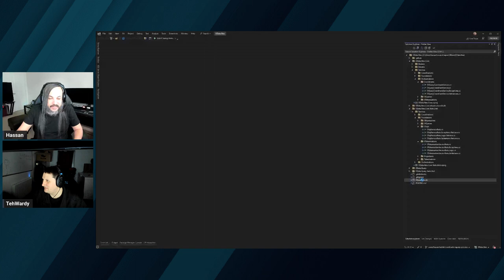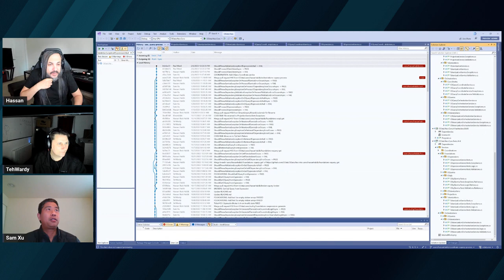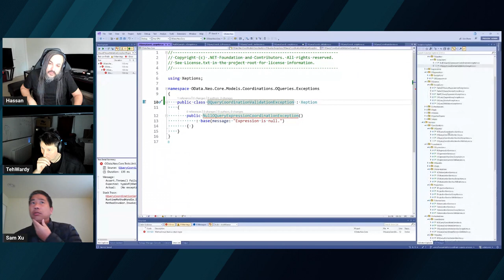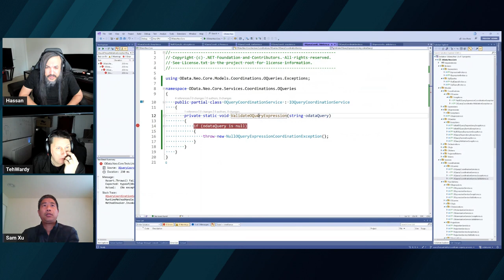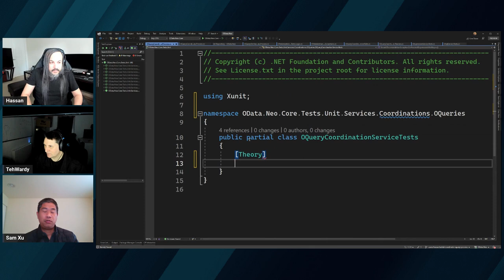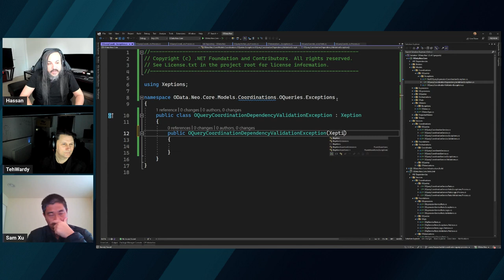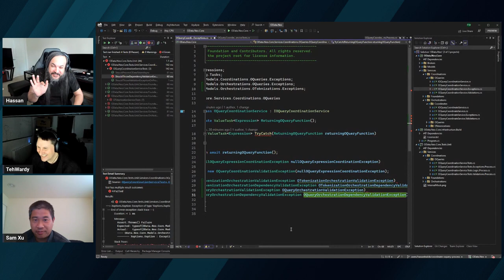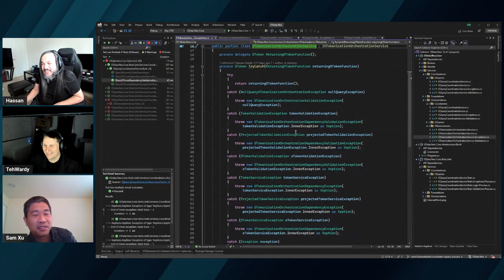OXT075: Building OQuery Coordination Service (Part 2)